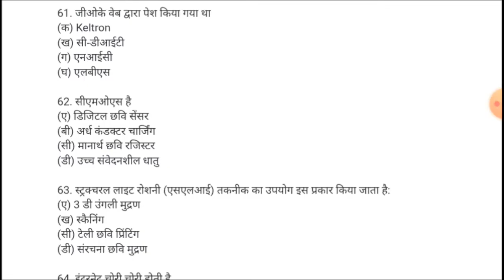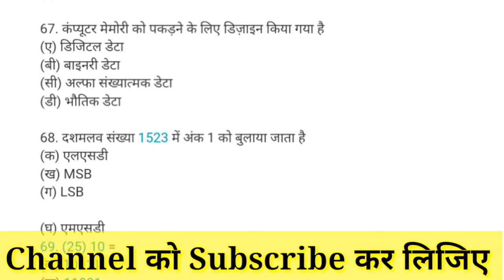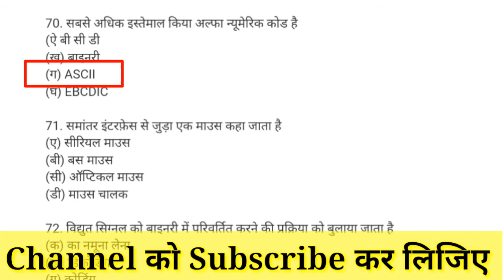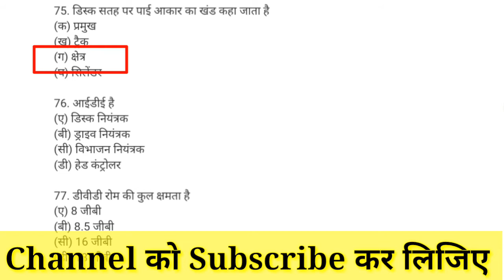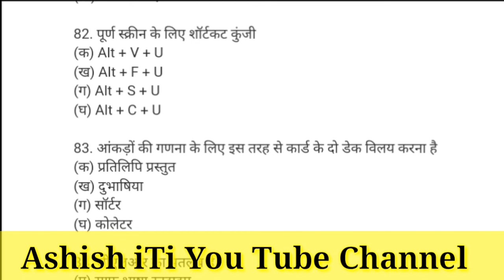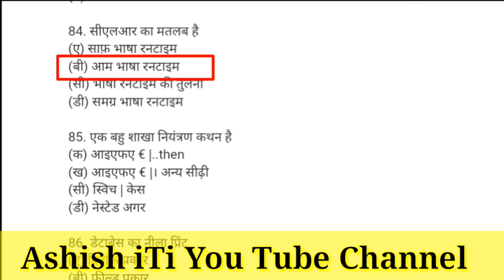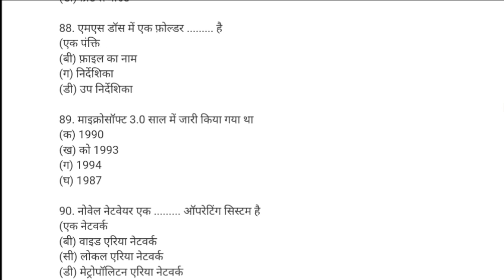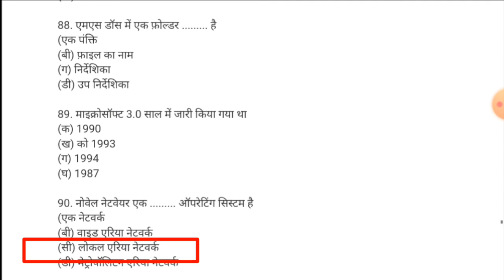CITS / CTI entrance exam previous year question papers copa , COPA Trade Theory Questions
cits entrance exam previous year question papers copa

copa cti entrance exam 2020
cits entrance exam previous year question papers copa trade
cti entrance exam model paper copa in hindi
cti entrance exam model paper copa